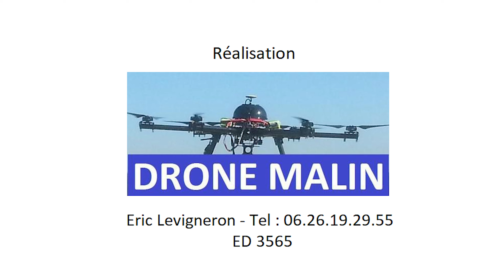Le château de Pont Saint Pierre dans l’Eure en Normandie vue par drone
Prises de vues aériennes par drone du château de Pont-Saint-Pierre site historique situé dans le village de Pont-Saint-Pierre, le long des rives de la rivière Andelle dans le département de l’Eure en région de Normandie, vous souhaitez apporter votre soutien à la sauvegarde du château, contactez : L’association : « Les amis du Château de Pont-Saint-Pierre »